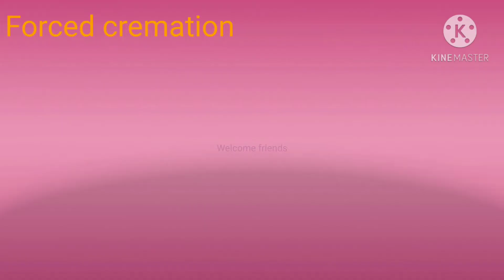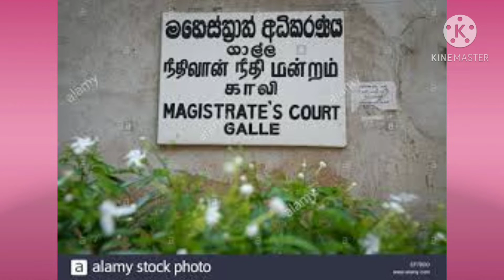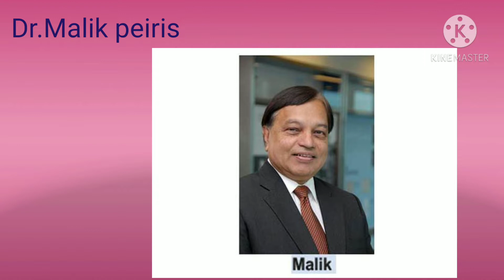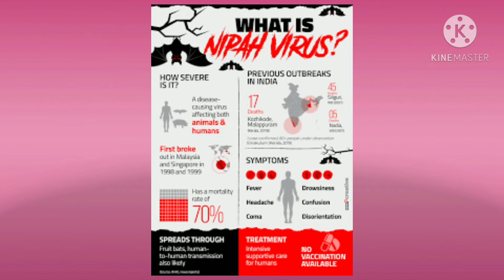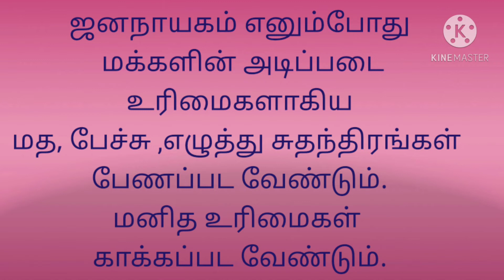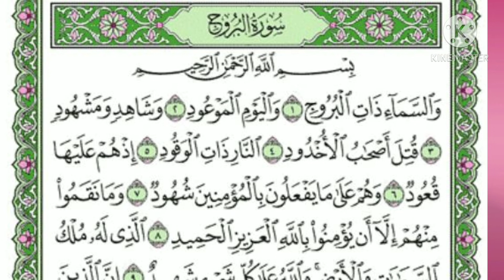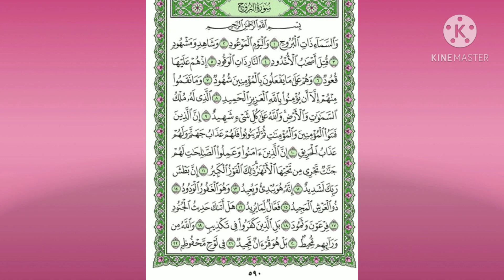பலவந்த ஜனாஸா எரிப்புகளும் நிபுணர்களின் கண்டுபிடிப்புகளும் | Nipah வைரஸை கேரளா எவ்வாறு கையாண்டது.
1) Dr Malik peiris about Cremation:
island.lk › dr-malik-suggests-burying-covid-19-victims..
Dr. Malik suggests burying COVID -19 victims in impermeable ...

The inventor of PCR never said it wasn't designed to detect ...
3) Nipah virus
Anatomy of an outbreak: how Kerala handled the Nipah virus ...